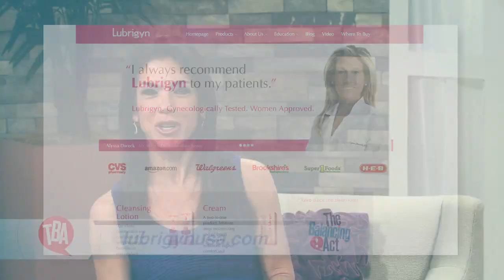Lubrigyn on the Balancing Act EP#5 - Sexual Health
Fifth episode of the 5 segments dedicated to menopause and intimate care with Dr. Krychman and Dr. Dweck. In this episode Dr. Krychamn talks about taking care of our body during menopause and starting love ourselves again!